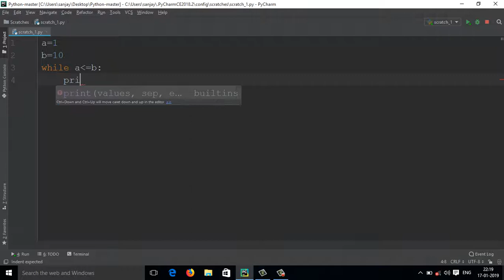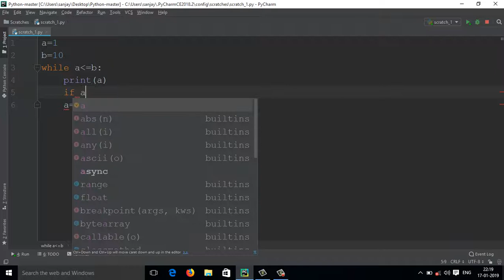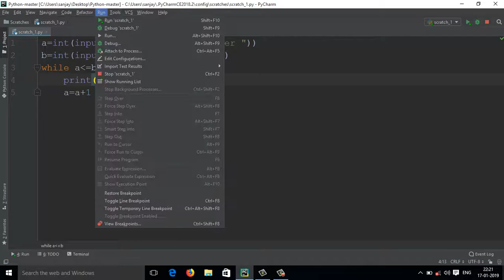While Loop In Python (Hindi)